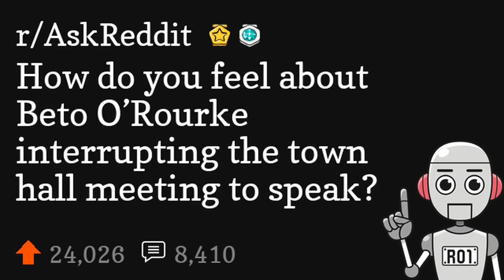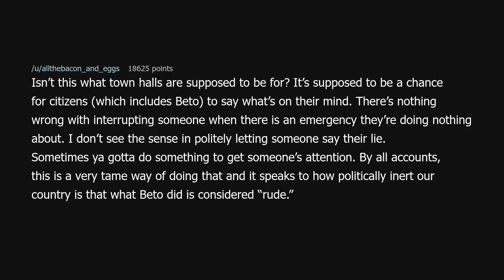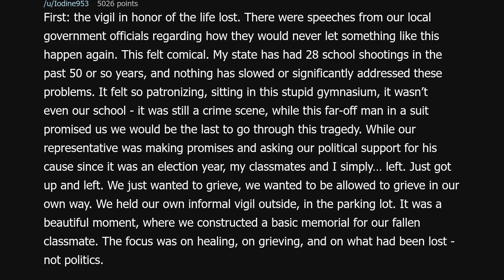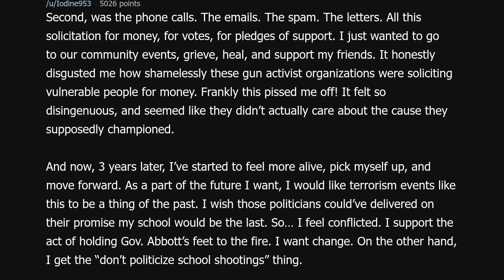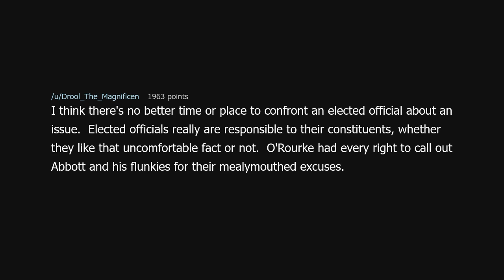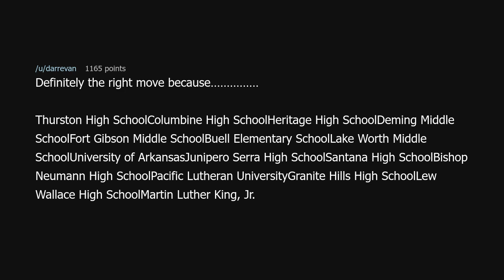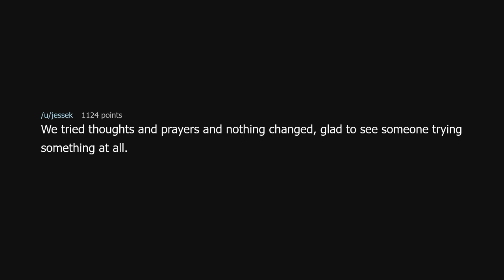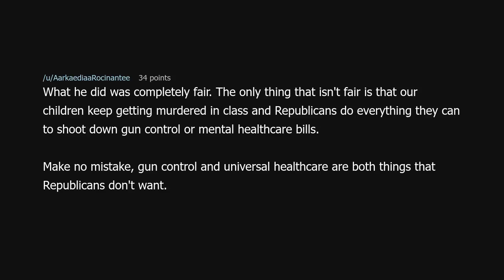How do you feel about Beto O’Rourke interrupting the town hall meeting to speak?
How do you feel about Beto O’Rourke interrupting the town hall meeting to speak? (r/AskReddit)

Source: AnnonLife on Reddit (link removed at the insistence of YouTube)